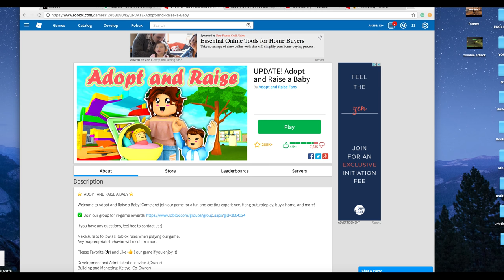How to mess with AFK people the right way in Adopt and Raise a Cute Baby